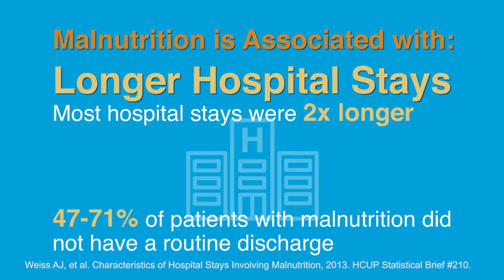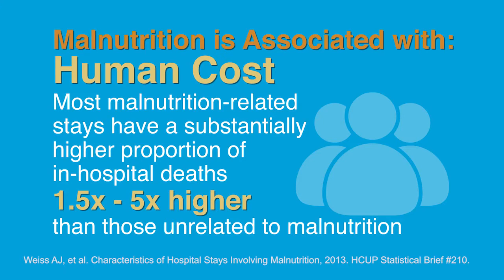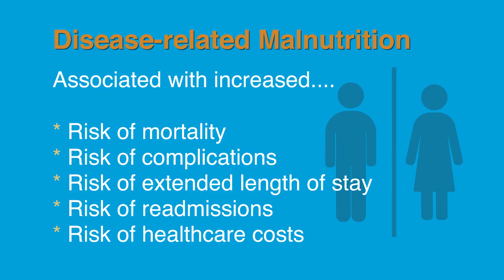Recognizing Disease Related Malnutrition and its Effects on Patient Outcomes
Paul Wischmeyer, M.D., E.D.I.C., Department of Anesthesiology and Duke Clinical Research Institute, Duke University Medical Center, shares his unique perspective on disease-related malnutrition in hospitals and how we can ensure better nutritional care.